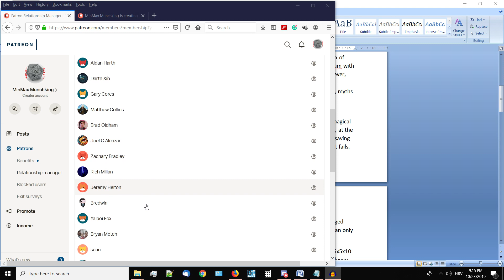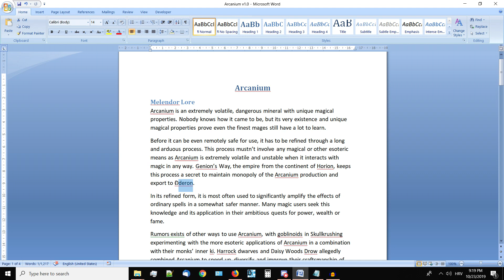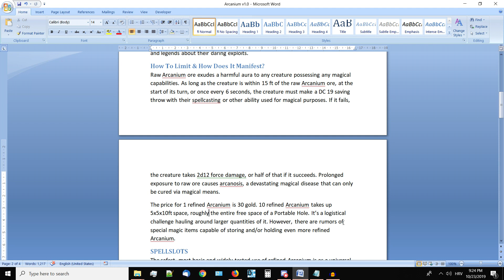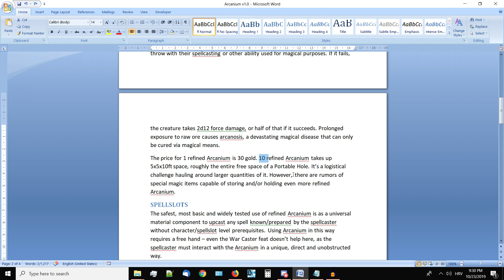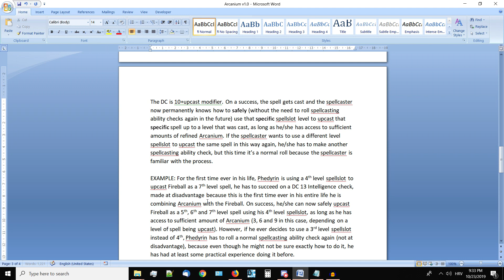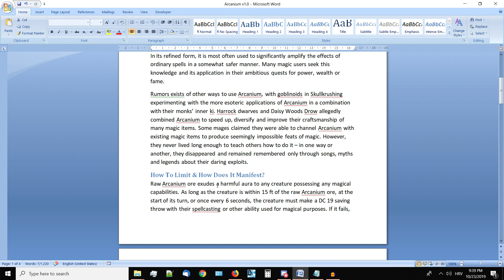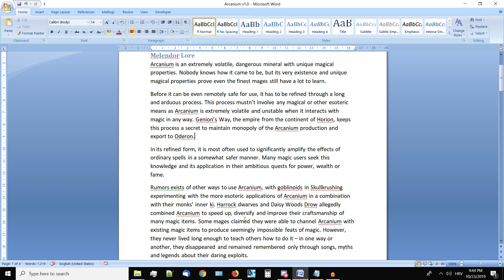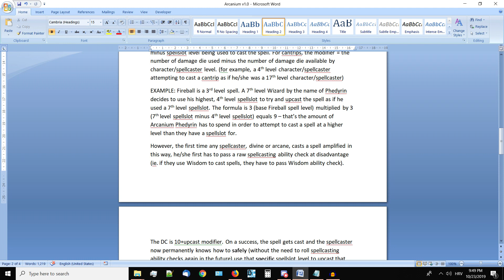Arcanium - Exotic Material to (Over?) Power-up Your High Magic Setting! | Dungeons & Dragons 5e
Tired of the same old characters you're playing over and over again? Ready for some homebrew that will kick things up a notch and really spice up the high-magic feel in your game? If the answer is yes to any of those questions, pick up some Arcanium. It's bulky, heavy, but that's how magic on steroids is supposed be!

Jump to 1:00 for the explanation of the Arcanium system.

Mike
Matthew Ewing
BardlyManHardlyTrying
Larry Hocken
Rogor
SuburbanHell
Frank fan
Jared Henderson
Kaleron
Albert Kwak
Aidan Harth
Gary Cores
Darth Xín
Matthew Collins
Brad Oldham
Joel C Alcazar
Rich Milian
Bredwin
sean
Ya boi Fox
Bryan Moten
Cory Williams
Chris Pell
Mannozzi Stefano
Clay Adekoya
Zeb McCubbin
Nathan Janes
PrimalBassBoost
Matthew Barone
Kyle Shykes
gaston ramirez
Jordan Smith-Basset
Tyler Charles
Lord Gazda
Heliostorm
Lloyd
Trevor Green